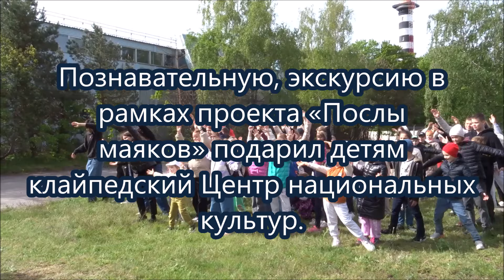Знакомство с литовскими маяками продолжается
Познавательную, полную интересных фактов и истории экскурсию в рамках культурного проекта «Послы маяков» подарил детям клайпедский Центр национальных культур (ЦНК, директор Елена Буткявичене). Проект приурочен к Году маяков в Литве.
В третью поездку отправились знакомиться с маяками Клайпеды и Швентойи ученики воскресных школ и детских творческих коллективов национальных общин приморского города, история которого тесно связана с морем и мореходством.